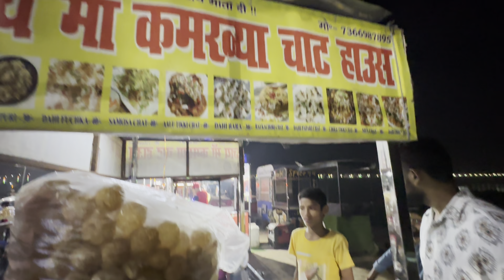Patna Marine Drive पर क्या क्या है ? Or ye glti kvi na kre 😅